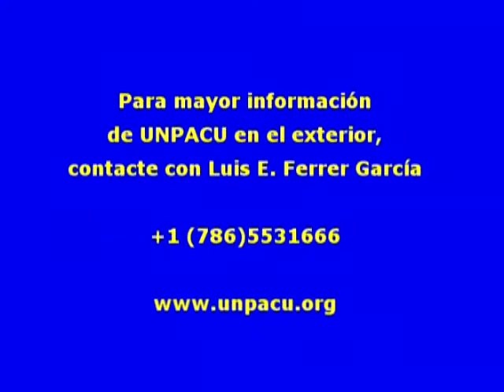Cumbre Panama 2015 UNPACU da voz al pueblo cubano parte 131